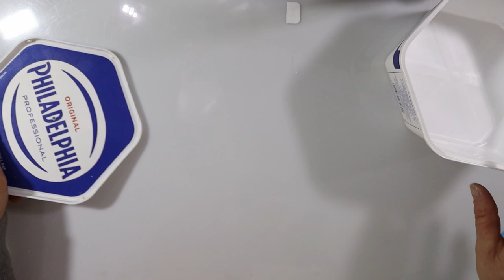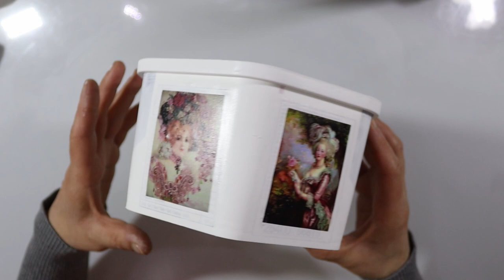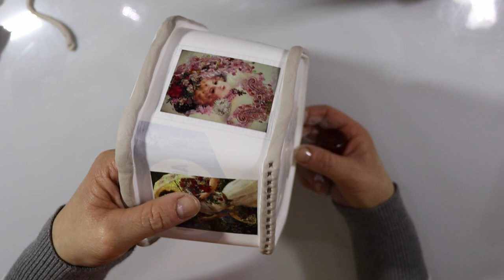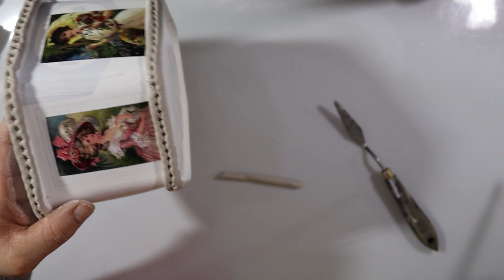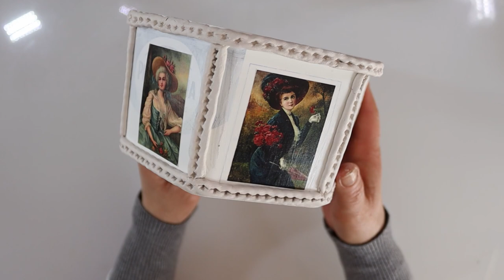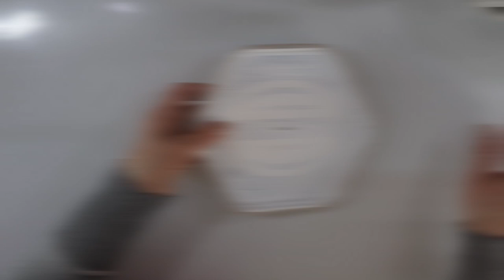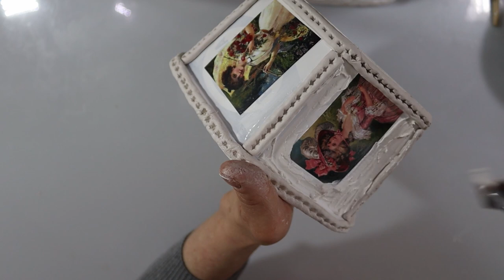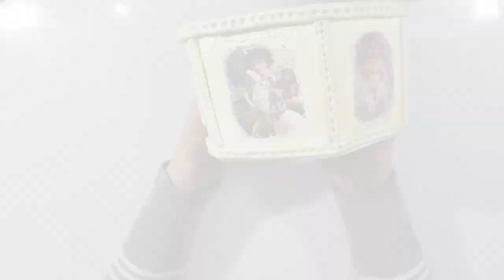Transformation of hexagonal plastic container into vintage box